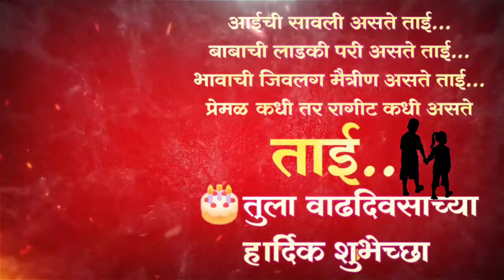ताईला_वाढदिवसाच्या_शुभेच्छा_स्टेटस,Sister bday status,बहिणीला वाढदिवसाच्या शुभेच्छा स्टेटस..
नमस्कार मित्रांनो,

जर तुम्हाला कोणत्याही प्रकारचे व्हिडीओ जसे की -
📌वाढदिवस बॅनर
📌वाढदिवस विडिओ
📌लग्नपत्रिका व्हाट्सअप्प स्टेटस
📌लग्नपत्रिका विडिओ
📌सण-उत्सव बॅनर
📌जयंती-पुण्यतिथी बॅनर
📌विकासकामे स्टेटस
 यासारखे व्हिडीओ बनवायचा असेल तर खालील --

📌वाढदिवस बॅनर
📌वाढदिवस विडिओ
📌लग्नपत्रिका व्हाट्सअप्प स्टेटस
📌लग्नपत्रिका विडिओ
📌सण-उत्सव बॅनर
📌जयंती-पुण्यतिथी बॅनर
📌विकासकामे स्टेटस

Instagram : - I'm on Instagram as @rambhaistatus. Install the app to follow my photos and videos.